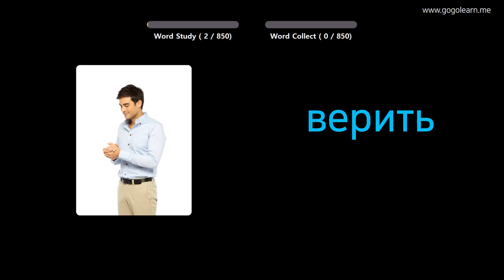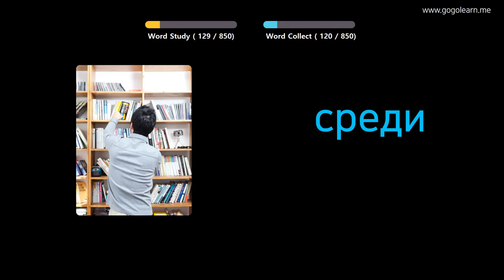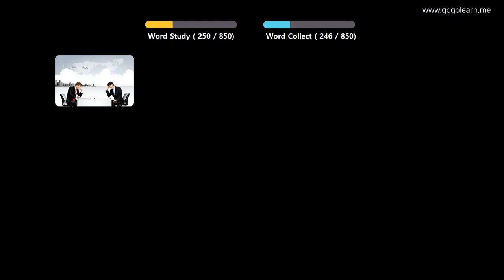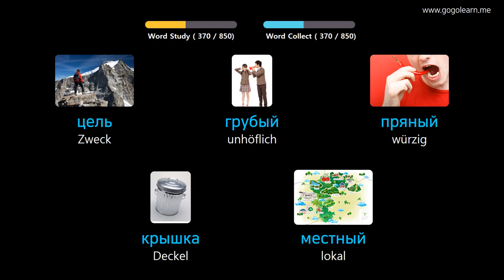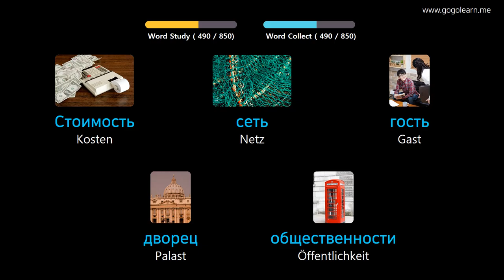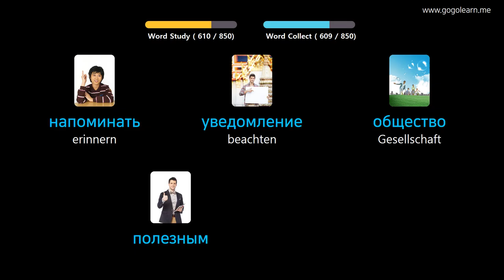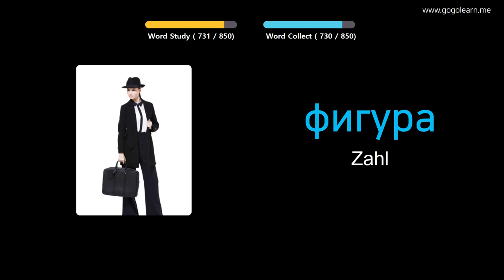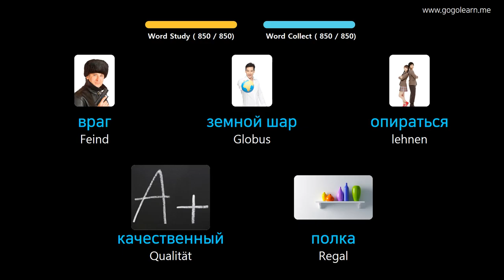Russisch Lernen Durch Bilder |Russisch Wortschatz Im Schlaf zuhören | Golearn